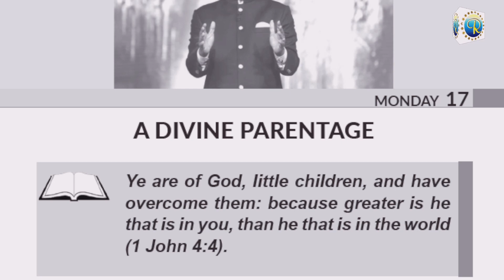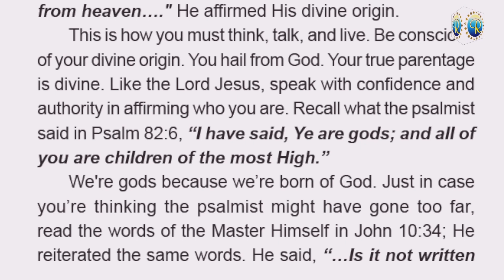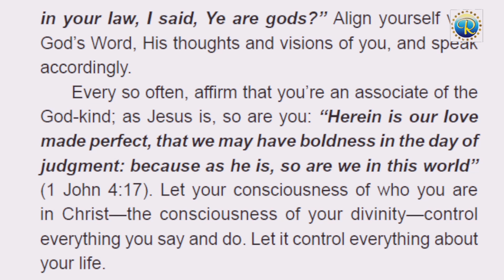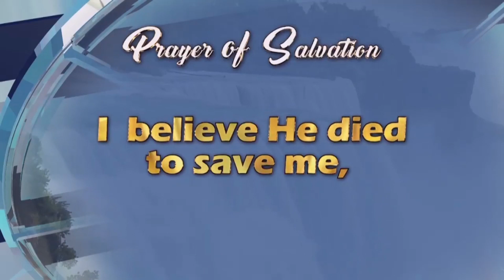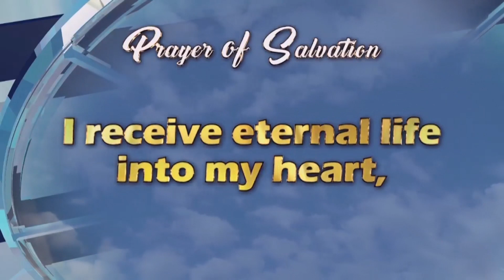RHAPSODY OF REALITIES || 17th April 2023.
TOPIC:: A DIVINE PARENTAGE